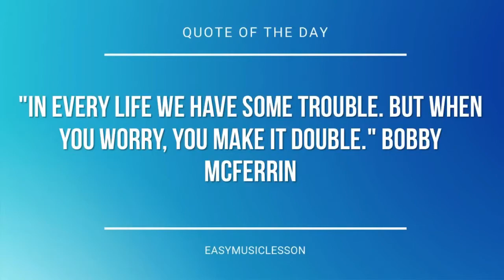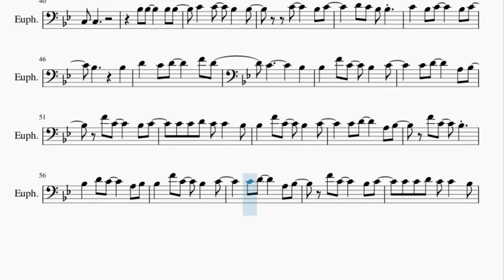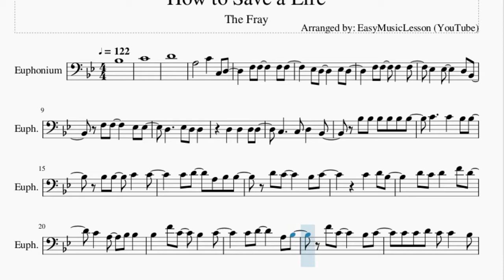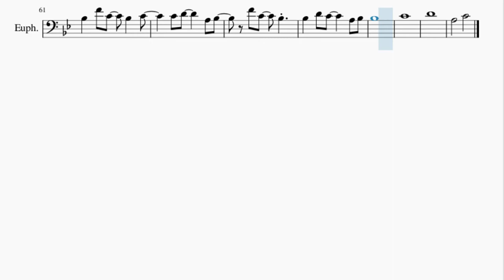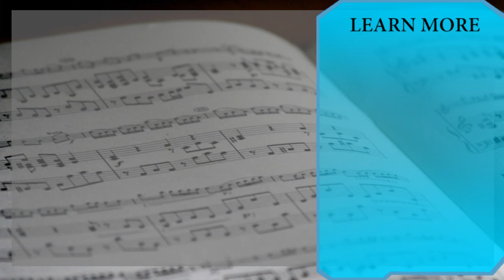Euphonium Sheet Music: How to play How to Save a Life by The Fray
Here is a sheet music/tab video on the song How to Save a Life by The Fray on the euphonium. A euphonium sheet music arrangement which is transposed to notes that are easily played by euphonium, for the song How to Save a Life by The Fray.

EasyMusicLesson2 teaches you to play the your favorite instrument, through well-arranged sheet music so that you too can learn how to play How to Save a Life by The Fray on the euphonium as fast as you can. A euphonium sheet music with backing tracks to help your play the song better.

Chords of Euphonium arrangement:
Bb Maj   F Maj   Bb Maj   F Maj   Bb Maj   F Maj   Bb Maj   F Maj
Bb Maj   F Maj   Bb Maj   F Maj   Eb Maj   F Maj   G Min   Bb Maj
Eb Maj   F Maj   G Min   Bb Maj   Bb Maj   F Maj   Bb Maj   F Maj
Eb Maj   F Maj   G Min   Bb Maj   Eb Maj   F Maj   G Min   Bb Maj
Bb Maj

Melody notes of Euphonium:
Bb3
C4
D4
Eb3   Eb3     D3 Bb2
F3 F3     Eb3 Eb3
D3     Eb3 D3 D3
D3   D3   D3 D3
C3     C3 D3   Bb2
C4 D4   A3 Bb3 Bb3
D4 C4 D4   F4 D4
C4   A3   Bb3 Bb3
Bb3   F4 C4   Bb3   C4
C4 D4     A3 Bb3
F4 C4     Bb3 C4
C4 C4 D4 C4 C4   Bb3
F4 C4   Bb3
Bb3   D4 C4     A3 Bb3
Bb3
C4
D4
A3       C4
D3 F3   F3     F3 F3
Eb3   D3     C3
D3 F3   F3   F3   Eb3
D3   C3
D3 C3 D3 D3   D3
C3 C3
D3 D3   D3   F3   D3
C3 C3
Bb3       Bb3
C4         Bb3
F4 C4   Bb3
F4 C4   Bb3
Bb3
C4
D4
A3       C4